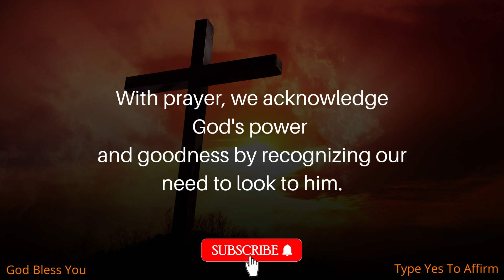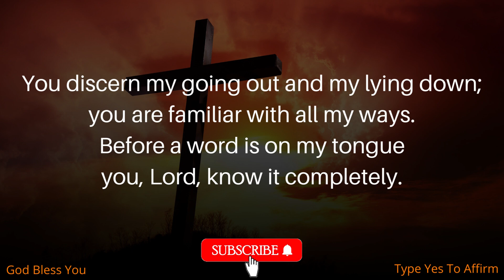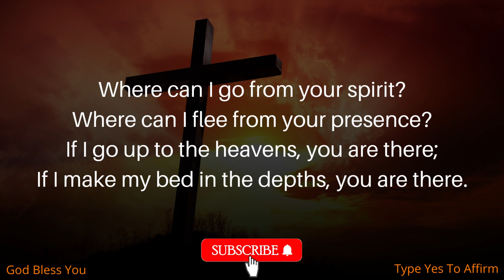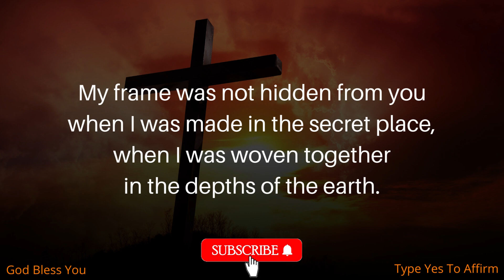11:11🌈Your Life is about to change, Great Things are coming your way!!!✨🦋positiveaffirmations LOA#✨